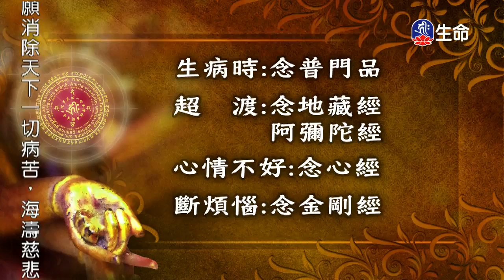慈悲與智慧-01_海濤法師心靈講座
海濤法師心靈講座_慈悲與智慧-01。